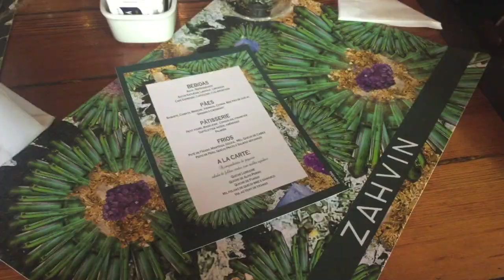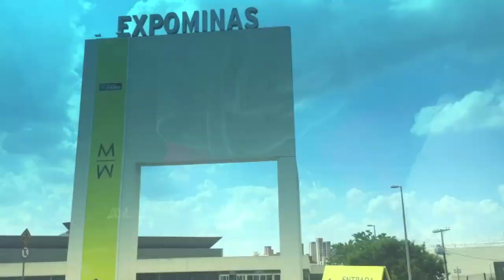"Não tira os meus cílios!!!" - Vlog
APOIE O NOSSO CANAL, SEJA MEMBRO SEJA MEMBRO!  APOIE CANAIS MENORES!

NIterói - RJ
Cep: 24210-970